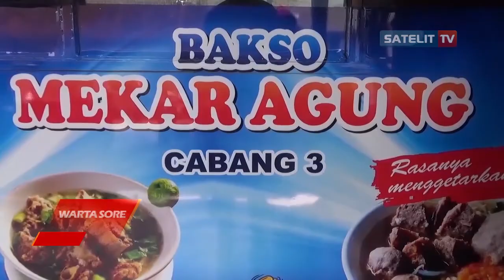KULINER BAKSO MEKAR AGUNG DENGAN DAGING PILIHAN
KULINER BAKSO MEKAR AGUNG DENGAN DAGING SAPI
PILIHAN, KINI HADIR DI KOTA PURWOKERTO. MENGGUNAKAN RESEP LEGENDARIS MILIK IBUNYA, PEMILIK BAKSO YANG MASIH BERUSIA MUDA INI MENAWARKAN VARIASI BAKSO DAGING, BAKSO ORI, BAKSO URAT, DAN BAKSO MERCON.